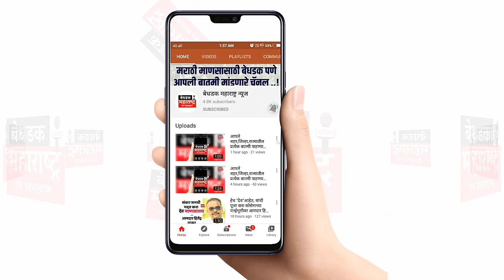वसई विरार करांसाठी दिलासा दायक बातमी |24 तासात 97 रुग्ण ठणठणीत बरे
Up next